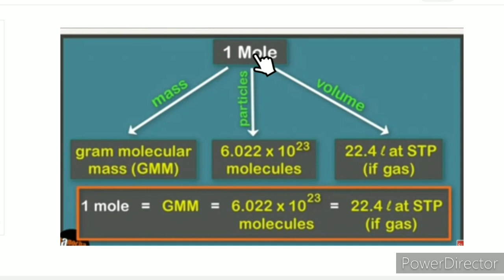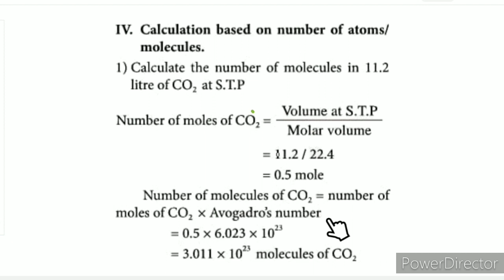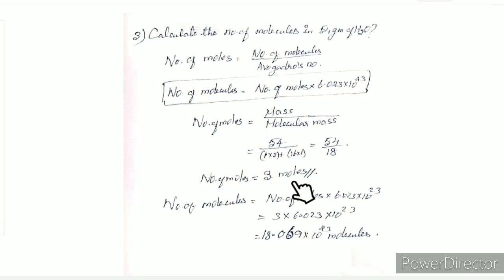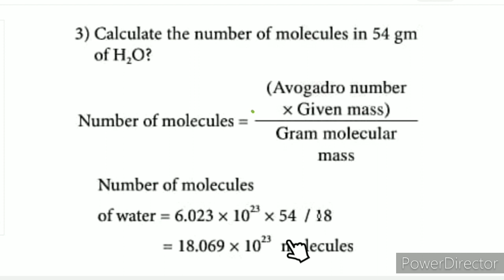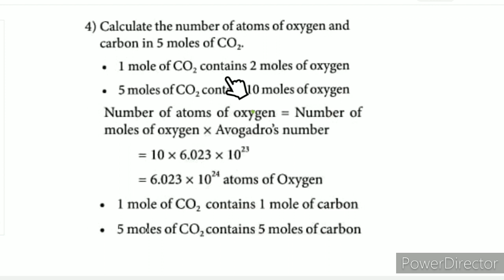CLASS 10 SCIENCE UNIT-7 ATOMS AND MOLECULES SOLVED PROBLEM-4 CALCULATION NUMBER OF ATOM /MOLECULES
CLASS 10 SCIENCE | UNIT-7 ATOMS AND MOLECULES | PART-4 MOLE CONCEPT,SOLVEDPROBLEM-4|CALCULATION  BASED ON  NUMBER OF ATOMS / MOLECULE |TN SAMACHEER SYLLABUS